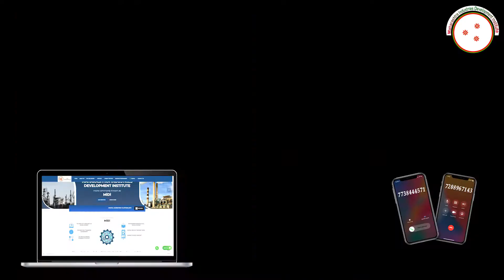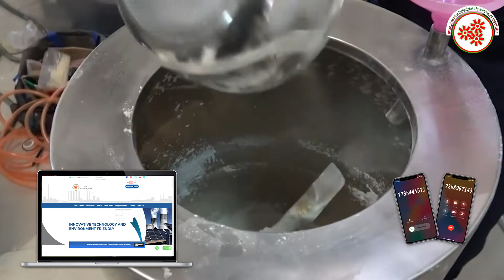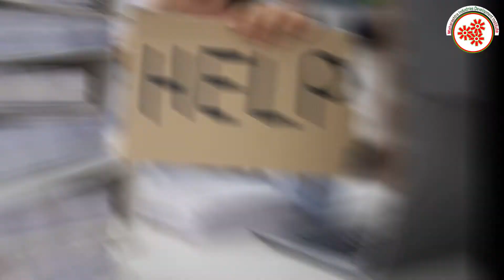तैयार स्नैक्स बनाने का व्यवसाय || RTES Snacks Making Business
As for RTE foods, the canopy covers more products. “These foods can be shelf stable, refrigerated, served hot or require some minimal heating.
snacks can be beneficial in a diet: they can increase nutrient intake, sustain energy levels, help the body recover from exercise and give individuals plenty of healthy options.
 RTES Snacks Making Business is a profitable venture in small scale industry as Certain snacks can help improve the quality of a diet.
In this video, we will share the details  about  RTES Snacks Making Business.

Topics covered in RTES Snacks Making Business:

* Raw Material
* Machineries required for frying etc .
* Process involved in RTES Snacks Making Business